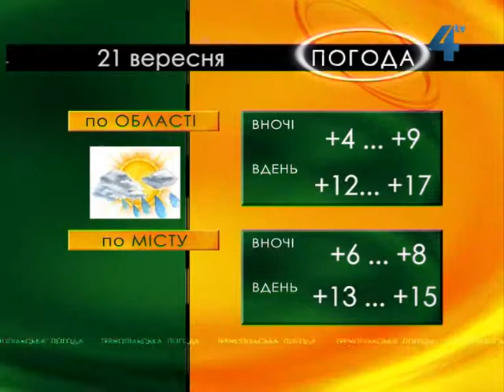Тернопілська погода на 21 вересня 2013